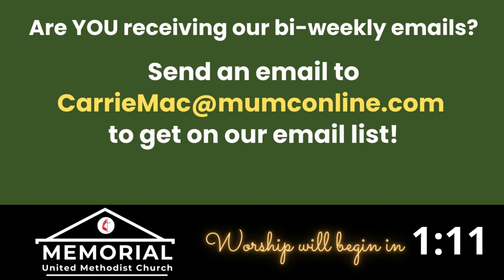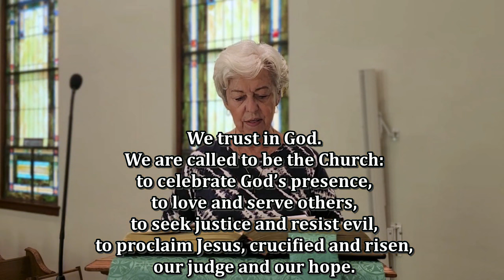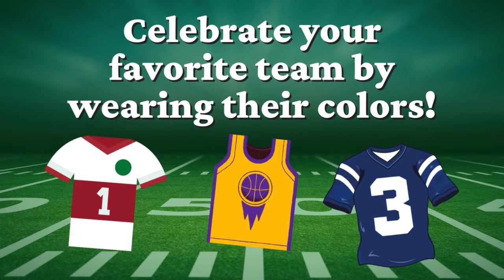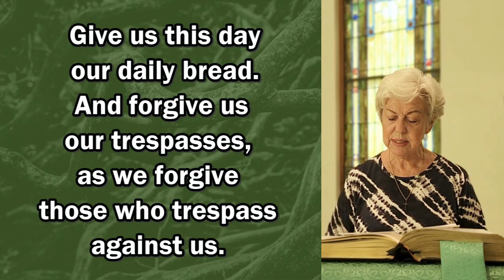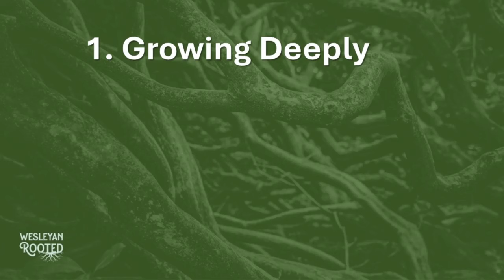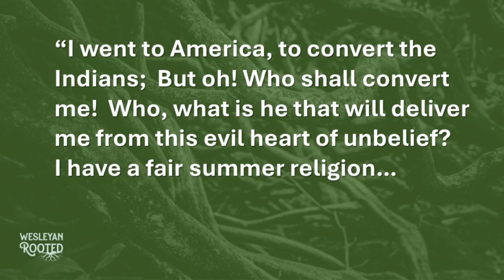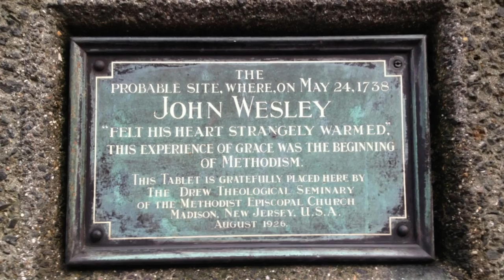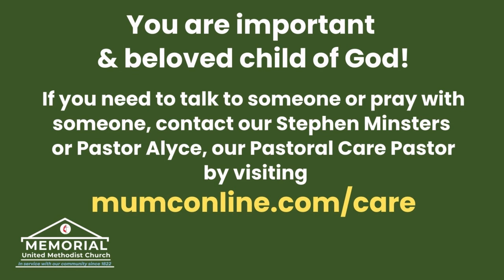Sunday Worship | September 1st, 2024 | Wesleyan Rooted: "Grow Deeply" | Rev. Dr. Mark Charles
Welcome to the Digital Worship at Memorial United Methodist Church in Fernandina Beach, Fl.

Say hello in our live community feed during the premiere! Share the peace with one another.

Our worship service today is led by Rev. Dr. Mark Charles, Rev. Rachel Williams, & Rev. Alyce Parmer.

PRAYER REQUESTS: Add prayer requests or praises to the community feed at any time and our online pastor or member will address them in real time.

PRAYER LISTS: Found in our weekly Enews, Monday Connect, or in the front office.